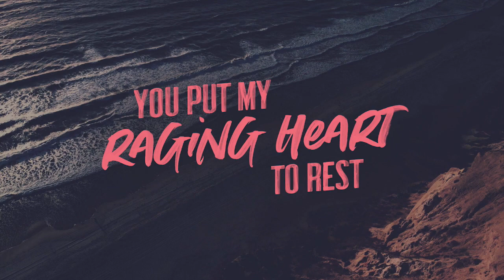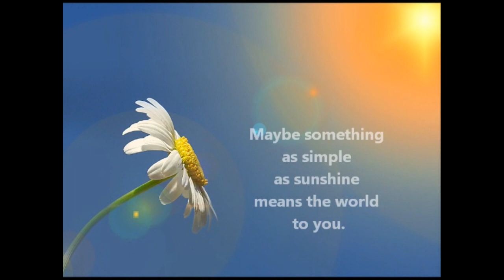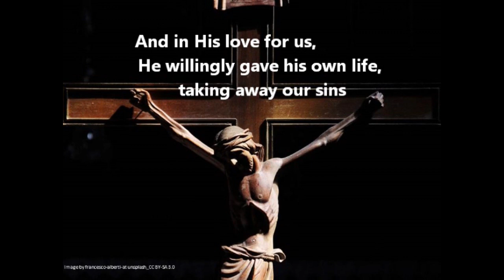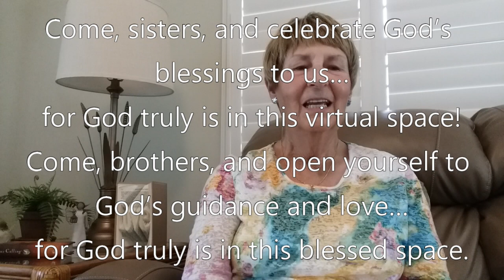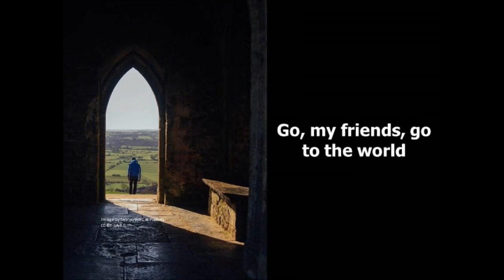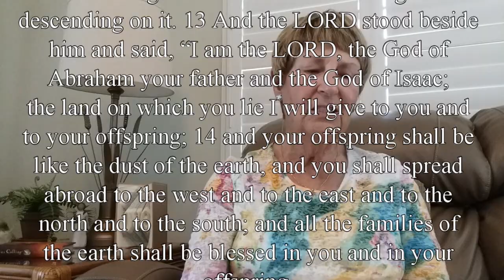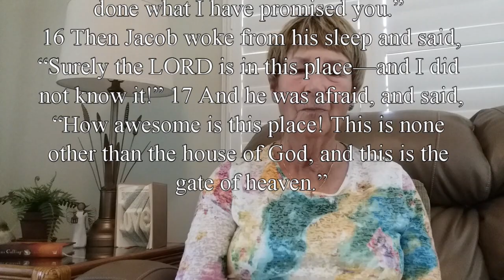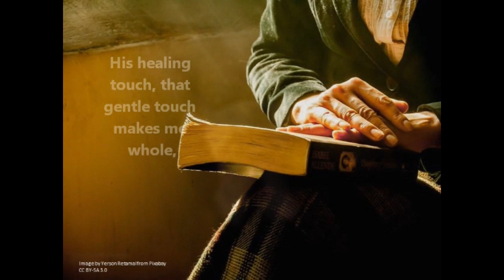UCC Worship 0719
United Church of Christ at The Villages
The Villages, FL
Worship Service

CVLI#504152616